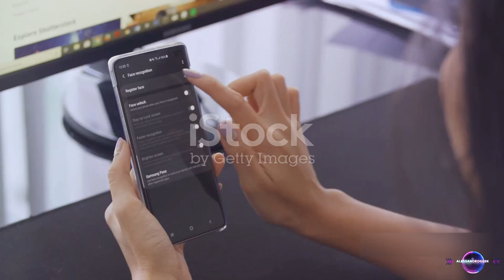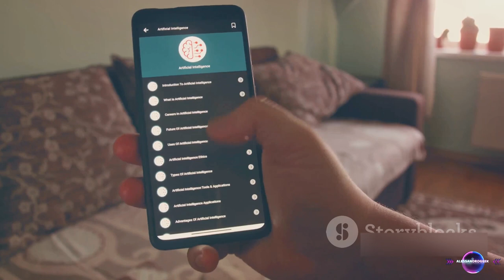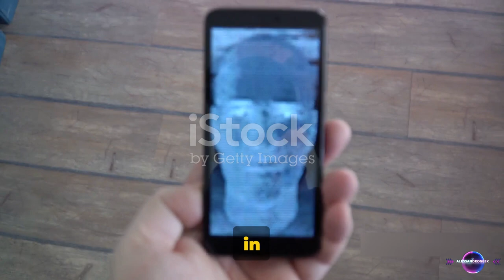Samsung Galaxy AI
00:00:00   The Dawn of AI
00:00:31   Evolution of AI in Samsung Galaxy
00:02:08   Benefits of AI in Samsung Galaxy
00:02:54   Recap and Conclusion